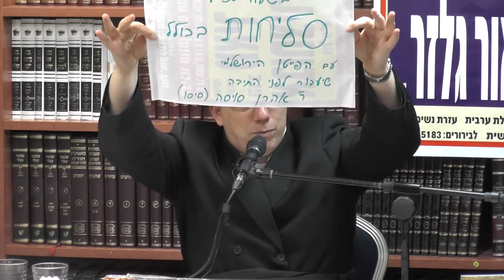הרב ליאור גלזר לראות את האור